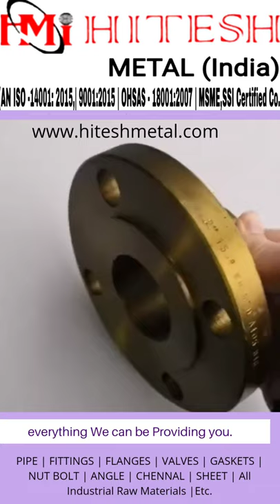4 January 2022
Hitesh Metal India" Company and we do The company specializes in grades of Stainless Steel, Carbon Steel, Alloy Steel, Others: Monel, Nickel, Inconel, Hastelloy, Copper, Brass, Bronze , Tantalum, Titanium, Bismuth, Aluminium, Zinc, Lead, etc.

Manufacturer, Stockist & Exporting :- We are Manufacturers, Stockist & Exports of :- Butt Weld, Socket Weld, Threaded Fittings & Flanges.

BUTT WELD FITTINGS,  SCREWED & FORGED FITTINGS:

Stainless Steel: ASTM A403 WP 304 /304L /304H /316L /316L /316H /316Ti /317 /317L /321 /347 /310 /904 /904L /Etc.

Carbon Steel: ASTM A234 WPB/ A420 WPL3/ A420 WPL6/ MSS-SP-75 WPHY 42/ 46/ 52/ 56/ 60/ 65/ 70.

Alloy Steel: ASTM A234 WP1/ WP5/ WP9/ WP11/ WP22/ WP91 /Etc.

Others: Monel, Nickel, Inconel, Hastalloy, Copper, Brass, Bronze, Tantalum, Titanium, Bismuth, Aluminium, Zinc, Lead, Etc.

Types of Butt Weld Fittings:-     Elbow 90⁰, Elbow 45⁰, Elbow 180⁰, U Bend, Return Bend, LR Bends, SR Bends, Equal & Unequal Tees, Concentric & Eccentric Reducers, Stubends, Caps, Nipples, Collors, Cross, Etc.

SIZES: ¼” NB to 72” NB (Seamless & ERW / Welded).

Wall Thickness: Schedule 5S to XXS.

Types of Screwed & Forged Fittings: Elbows, Tee, Union, Cross, Coupling, Socket, Cap, Bushing, Plug, Swage Nipple, Welding Boss, Hexagon SIZE: ¼” NB to 4”NB (Socket weld & Threaded)

FLANGES:
Stainless Steel: Carbon Steel: Alloy Steel:
Others: Monel, Nickel, Inconel, Hastalloy, Copper, Brass, Bronze, Tantalum, Titanium, Bismuth, Aluminum, Zinc, Lead, Etc.

Types of Flanges: Weld neck, Slip-on, Blind, Socket Weld, Lap Joint, Spectacles, Ring Joint, Oriface, Long Neck, Deck Flange, RTJ Flange.
SIZE: ¼” NB to 36” NB
CLASS: 150#, 300#, 600#, 900#, 1500# & 2500#

Thanks For Hitesh Metal India